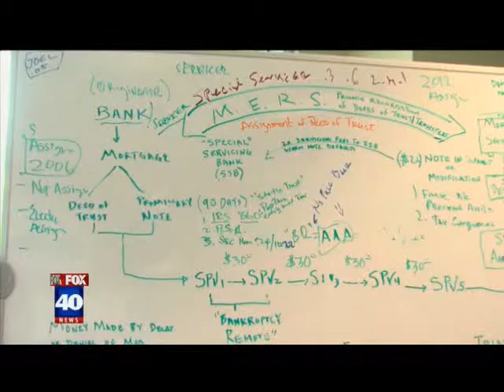FOX40 Sacramento Reports on ULC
FOX40 Sacramento Reports on ULC, a Roseville law firm breaking ground using a big case (Glaski v. Bank of America) to help homeowners facing foreclosure or have been foreclosed on.